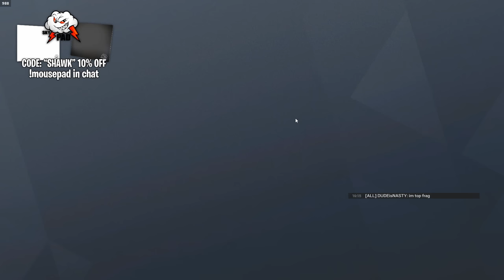Ubisoft gave Zofia's AR NO recoil...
no recoil Zofia